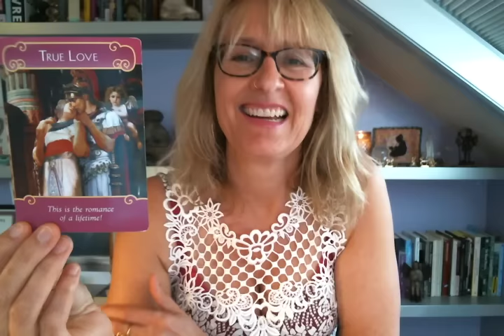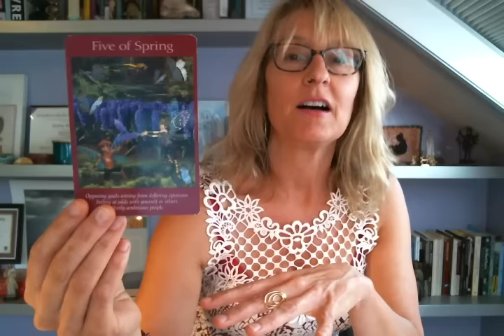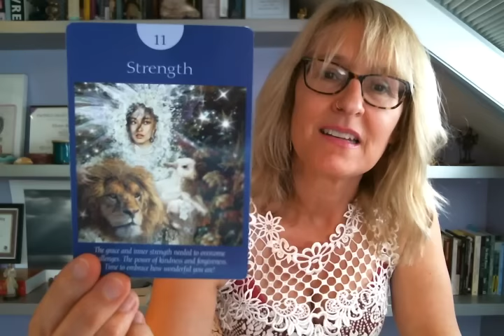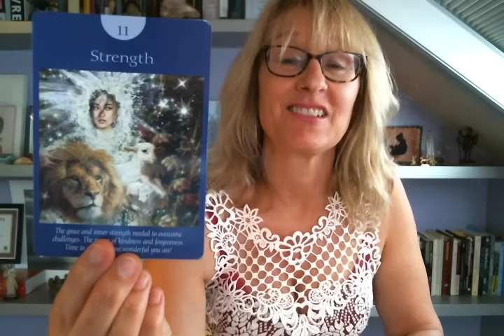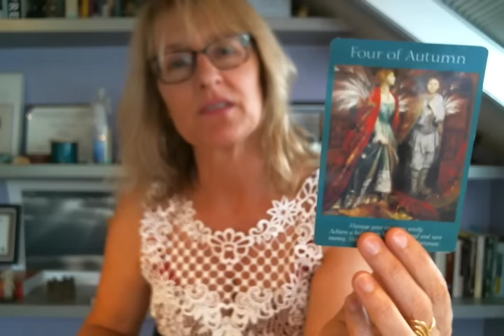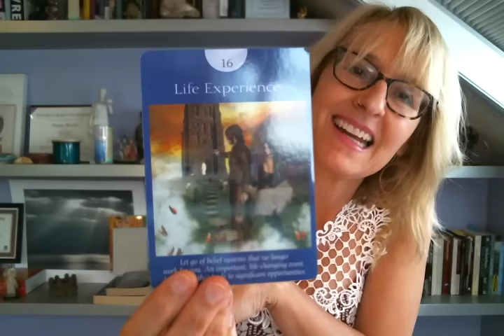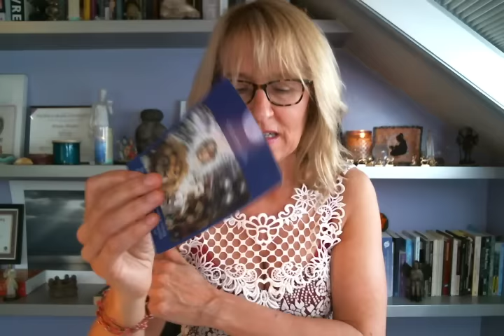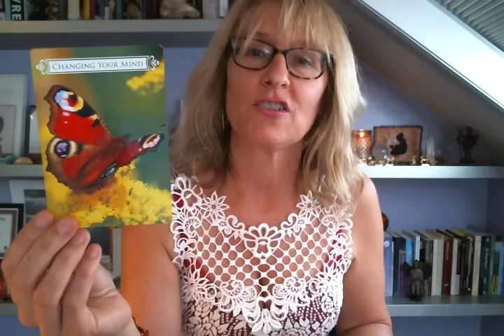Cancer Mid-month September - October 2016 Love & Romance Tarot Reading (Angel & Fairy)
Decks Used:
Angel Tarot by Doreen Virtue and Radleigh Valentine
Tarot of Sexual Magic by Mauro De Luca and Laura Tuan Artwork